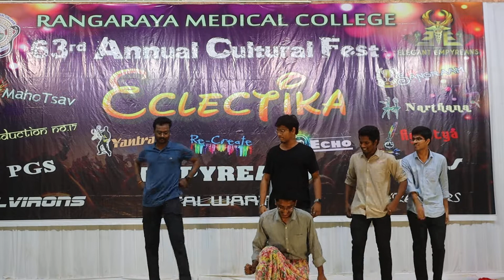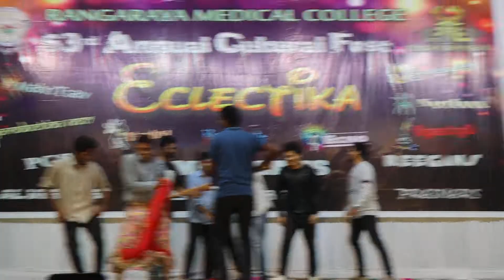Kalyan & group dance performance ||NARTHANA|| ECLECTIKA'21||CULTURALS||RANGARAYA MEDICAL COLLEGE